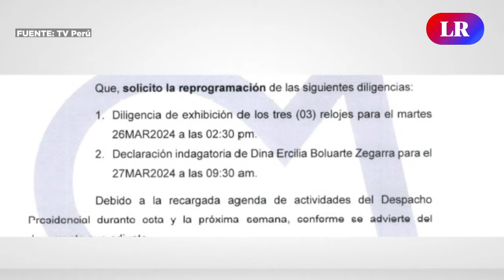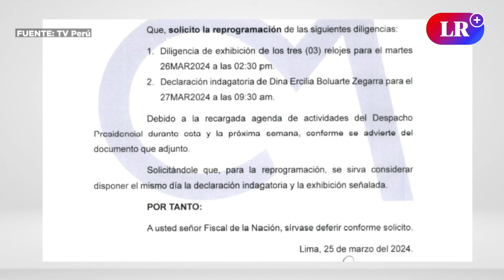DINA BOLUARTE frustró diligencias por CASO ROLEX y no recibió a FISCALES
Según informó el fiscal adjunto Hernán Mendoza, Dina Boluarte obstaculizó las diligencias del Ministerio Público por presunto enriquecimiento ilícito al no recibir a los fiscales ni en su domicilio ni en la Presidencia de la República. Asimismo, la mandataria no presentó los tres relojes Rolex implicados en la investigación de la Fiscalía.

▶️ Rosa María Palacios sobre relojes ROLEX de DINA BOLUARTE: “Lo único que le queda es decir la verdad"